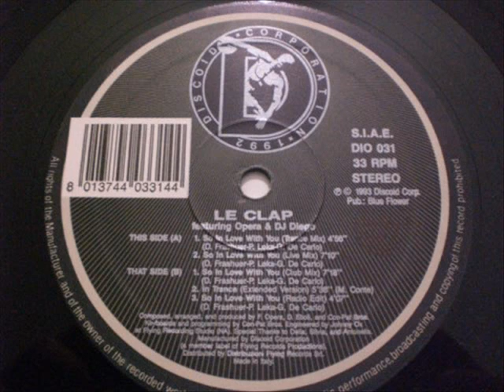LE CLAP SO IN LOVE WITH YOU RADIO EDIT 1993